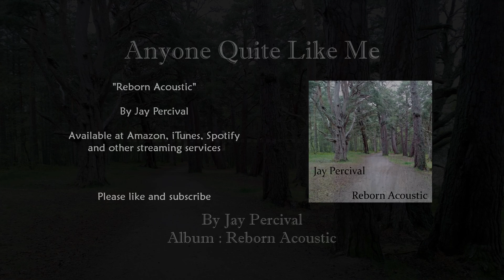Jay Percival - Anyone Quite Like Me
A track from the Reborn Acoustic Album